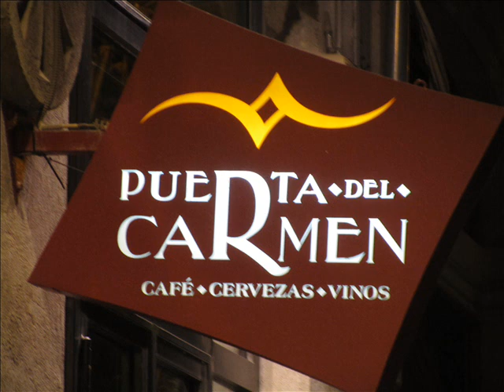Restaurante Puerta del Carmen Granada Andalucía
RESTAURANTE PUERTA DEL CARMEN (GRANADA - ANDALUCIA)

En pleno corazón de la ciudad, en la céntrica Plaza del Carmen, frente al ayuntamiento. Es un Restaurante-Taberna con clase, símbolo de diseño e innovación, decorado cálido, elegante y una de las mejores opciones para los amantes de los productos de calidad en la ciudad Granadina.

Cocina de mercado, elaborada cocina e inspiración mediterránea, con exquisita selección de productos acompañados de su amplia Bodega con más de 400 referencias de vinos excelentes (muchos vinos se sirven por copas).

El cuidado servicio y la constante superación hacen de Puerta del Carmen una referencia de calidad en Granada.

Tiene una barra donde tapear y varias mesas para comer, pero no muy separados unas de otras. También hay una agradable terraza. Debido a su popularidad se llena con facilidad.

La comida se fundamenta en productos ibéricos, derivados del pato, quesos, carnes de la zona y también pescados variados.

Restaurante Puerta del Carmen
Plaza del Carmen, 1  18009 Granada